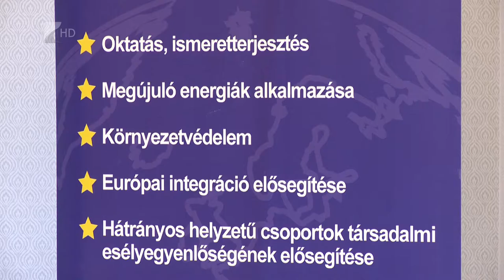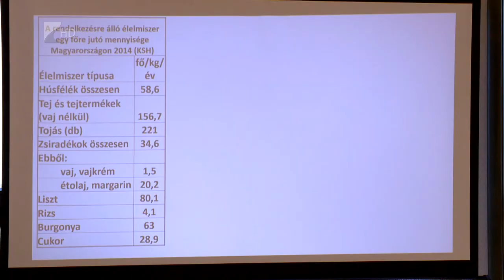Fórum a klímaváltozásról - Kölcsey Tv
A biológiai sokféleség és a mezőgazdasági teremlés kapcsolatát mutatták be azon a rendezvényen Kemecsén, amely az éghajlatváltozás hatásaira hívta fel a figyelmet. A fórum egy, a megyei klímastratégia megalkotását segítő workshop-sorozat részét képezte.